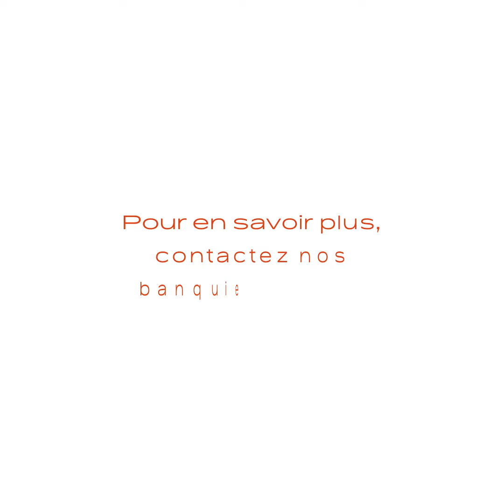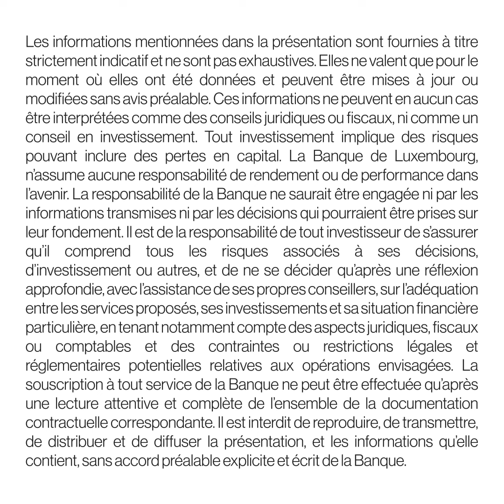Market Talks - Hausse des taux d’intérêt : quelles conséquences pour vos investissements ? - BE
En 3 minutes, François Chorand, Head of Investment Advisory, décrypte la hausse des taux d’intérêt et ses conséquences sur vos investissements.

00:00:00 Hausse des taux d’intérêt : quelles conséquences pour vos investissements ?
00:00:27 Une impressionnante remontée des taux d’intérêt
00:01:04 De nouvelles opportunités d'investissements
00:01:32 Quelles conséquences pour votre portefeuille ?
00:02:15 Faut-il changer de stratégie d’investissement ?